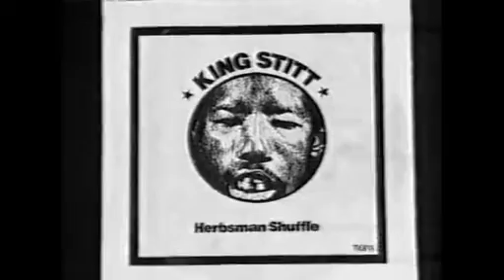King Stitt - Fire Corner - LIVE Rare 70's Performance.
"The Ugly One" Live On Stage!